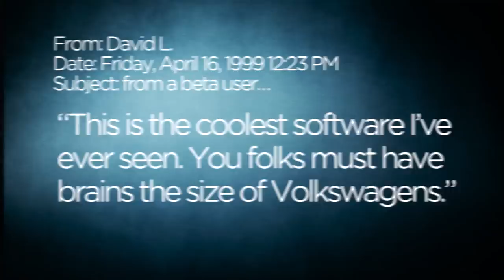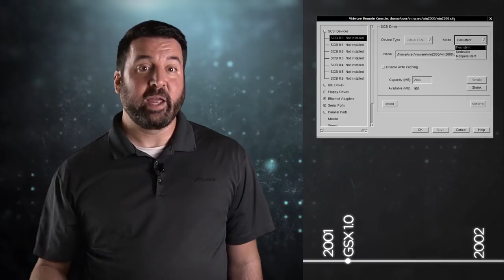The unofficial history of VMware vSphere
VMware was founded in 1998 and quickly became the world's most popular virtualization company. We'll take a look at the beginnings of VMware and the ever popular vSphere!